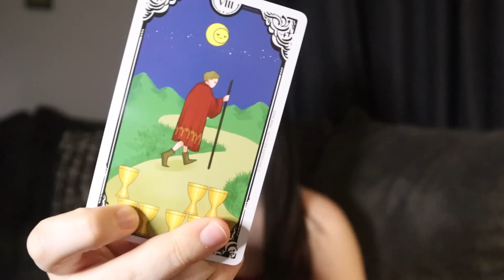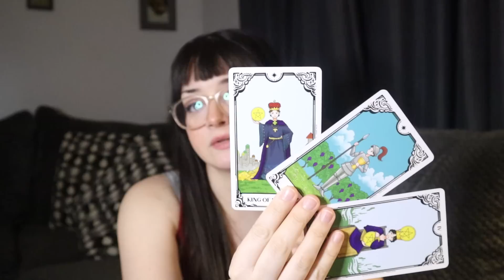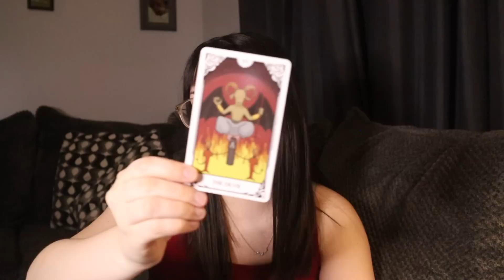Libra "Something Weird Is Happening To You Libra You Have Never Felt Like This!" Next 3 Months